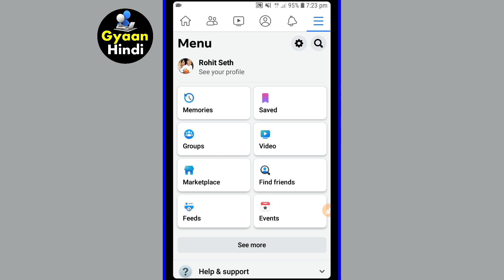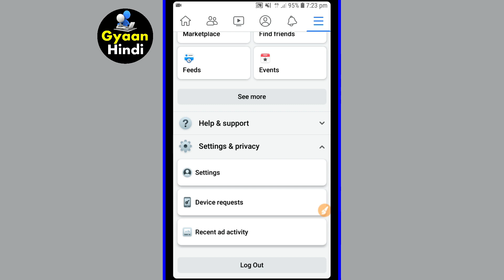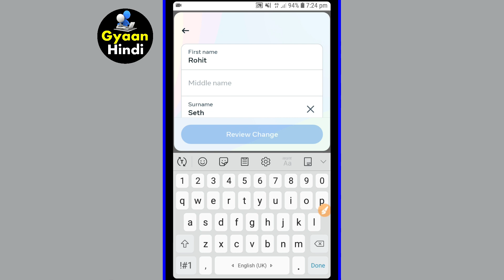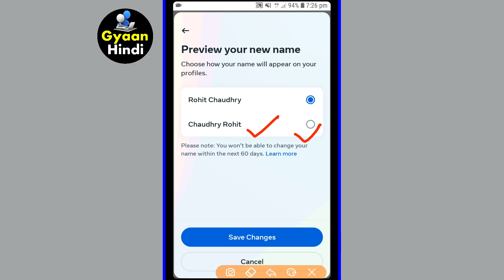Facebook name change | how to change facebook name | facebook name kaise change kare, fb name change